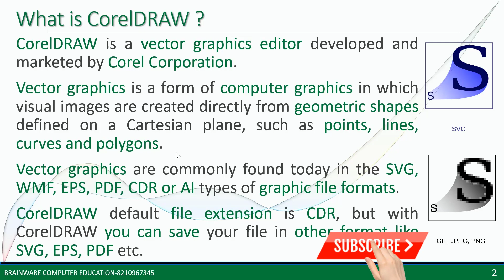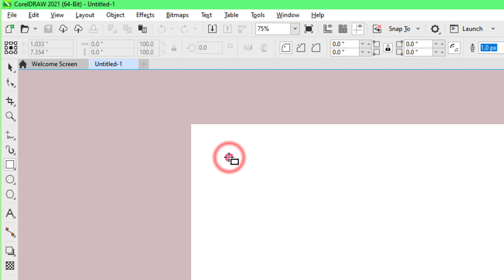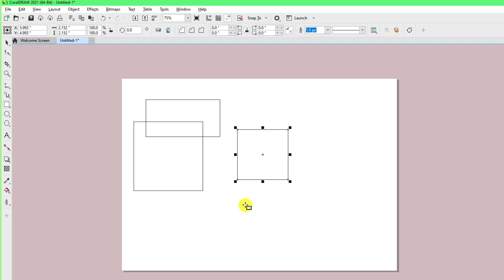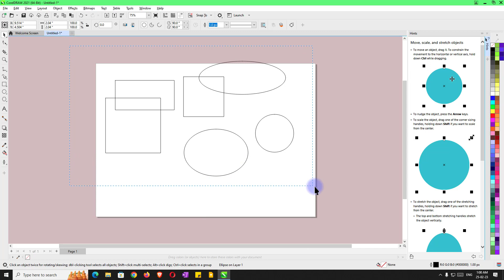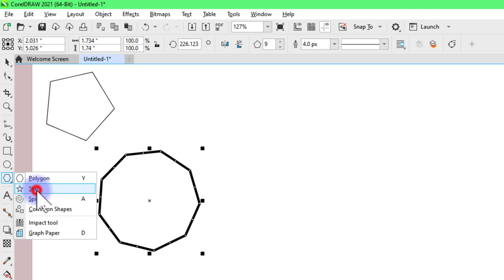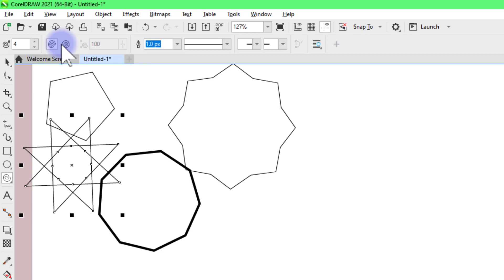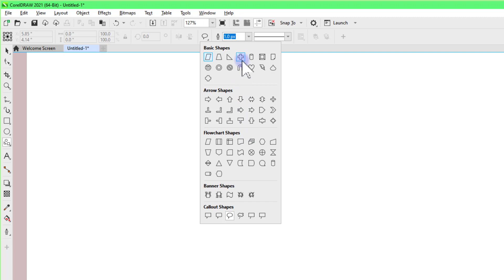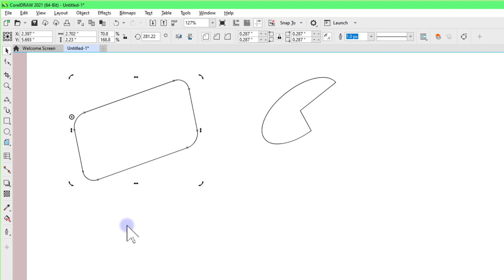CorelDraw Graphics Tutorial in Hindi 2023 #4 Creating Shapes in CorelDraw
Welcome to our tutorial on Creating Shapes in CorelDraw 2021!

In this video, we'll be taking you through the step-by-step process of creating various shapes using CorelDraw 2021, a powerful vector graphics software. Whether you're a beginner or an experienced designer, you'll find this tutorial easy to follow and informative.

We'll start by showing you how to use the basic shape tools such as rectangle, ellipse, and polygon, and how to modify their properties like size, color, and outline. We'll also introduce you to the more advanced shape tools like the Freehand tool, Smart Drawing tool, and Bézier tool, which give you more control and precision in creating custom shapes.

Throughout the tutorial, we'll be sharing tips and tricks to make your design process faster and more efficient. You'll also learn how to use the Align and Distribute tools to arrange your shapes in a symmetrical manner, and how to group and ungroup objects to keep your workspace organized.

By the end of this tutorial, you'll have a solid understanding of how to create a variety of shapes in CorelDraw 2021, and be equipped with the skills to bring your design ideas to life. So grab your computer and let's get started!

PGDCA , ADCA  &  DCA  Syllabus
gs easy tech,
GSeasytechComputerEducation,